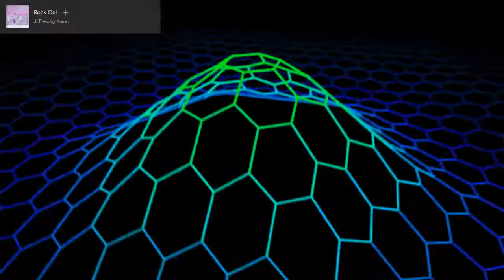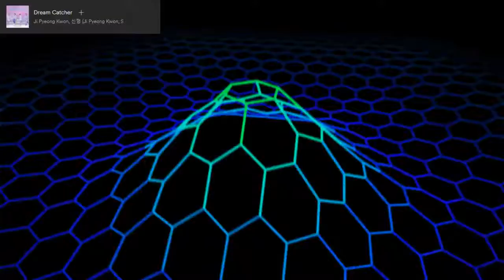🔴 WecZ FM ● Live Radio Korean OST 🎧